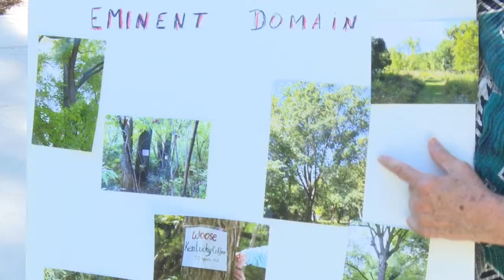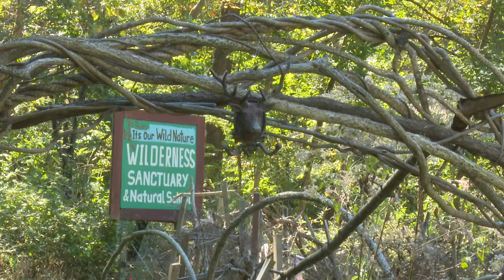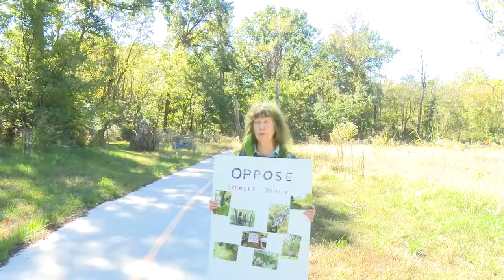I Speak for the Trees documentary - Sutu Forte - Columbia, MO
Video portrait of Columbia, Missouri's Sutu Forte. Submitted by Tommy Corbett as a class project at Missouri School of Journalism. Visit tommycorbett.com